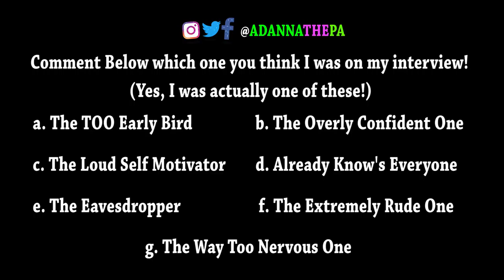Different Types of People You Meet At PA School Interviews (Parody)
A Parody about the Different Types of People You Meet At PA School Interviews! :D  -  Physician Assistant / PA School Channel